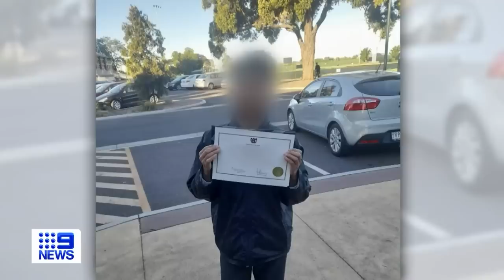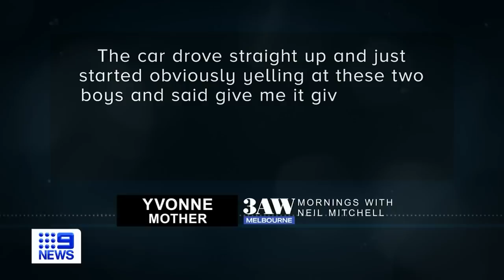Teen critical after allegedly abducted walking home from school in Melbourne | 9 News Australia